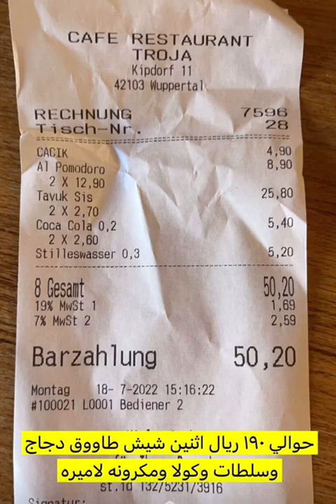رحلة القيصر بالقطار إلى بون | ألمانيا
رحلة القيصر بالقطار إلى
سناب رياض الزهراني
حياكم الله على سنابي riyadalzhrane@